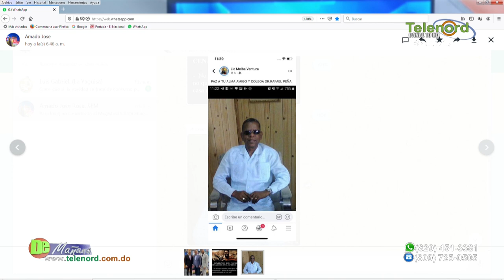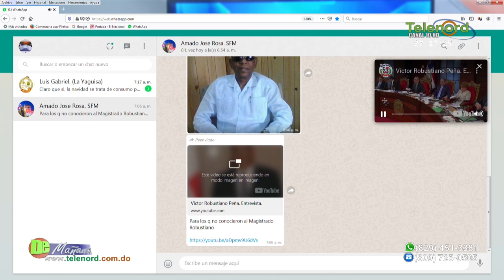Fallecen conocidos abogados de SFM que dedicaron su vida al derecho